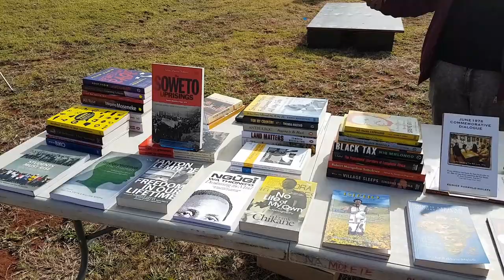Keynote lecture Dr Tshepo Mvulane Moloi 45 year Anniversary June 1976 Soweto Uprising.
Join us in Naledi on the 8th of june at 09:00